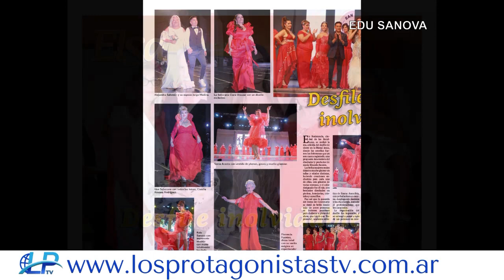Ahora Nosotras Conduce Verónica Quiroz.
Programa 26 de agosto